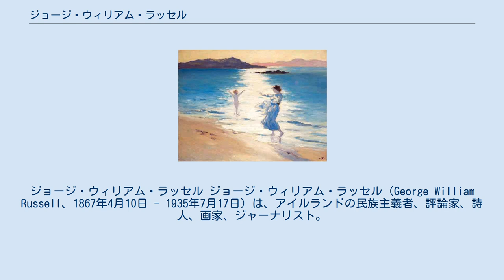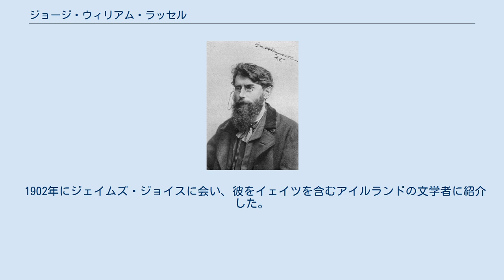ジョージ・ウィリアム・ラッセル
ジョージ・ウィリアム・ラッセル ジョージ・ウィリアム・ラッセル（George William Russell、1867年4月10日 - 1935年7月17日）は、アイルランドの民族主義者、評論家、詩人、画家、ジャーナリスト。
ラテン語 aeon に由来する筆名 Æ を使用した。
アイルランド文芸復興運動の中心的役割を果たし、神智学団体のまとめ役や相談役も担った。
アルスター地方アーマー県ラーガン生まれ。
 神秘主義者として知られ、幼少時から幻覚を目にすることが多かったという。
11歳の時にダブリンに引っ越し、服地商として働き始める。
アイルランド農業組織協会に従事。
1880年頃から神智学に興味を持ち始めた。
1885年に学友ウィリアム・バトラー・イェイツがダブリンにヘルメス協会を設立した際にはすぐ加入しなかったが、この組織が神智学協会へと改組されると参加し、さらに1898年にはこの組織を抜けて自らヘルメス協会を復興させた。
 1902年にジェイムズ・ジョイスに会い、彼をイェイツを含むアイルランドの文学者に紹介した。
ラッセルはジョイスの『ユリシーズ』の中の挿話「スキュレーとカリュブディス」にキャラクターとして登場している。
 1905年から1923年までは「The Irish Homestead」誌の編集者、1923年から1930年までは「The Irish Statesman」誌の編集者を務めた。
 Bathers